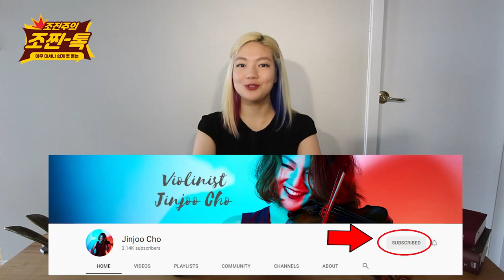제 말을 전적으로 믿으셔야 합니다 조찐톡 2회!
입시, 유학, 콩쿨! 말도 많고 탈도 많은 바로 그것들에 대해 입 털어 보았습니다.
저의 경험에 비춘 내용들이 많습니다. 도움이 되셨으면 좋겠네요!

구독자 수가 4천이 되는 그날까지! (낮은 목표 설정은 멘탈을 건강하게 만듭니다)
+ 추천 + 구독 + 댓글 + 알람설정 + 안해주면 삐질꼬야...

조찐톡 많이 사랑해 주세요!